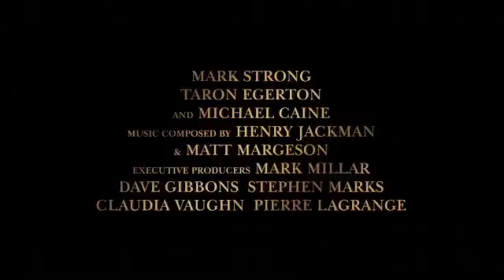'Kingsman: The Secret Service' movie trailer, starring Samuel L. Jackson and Colin Firth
Scheduled to open Feb. 13, 2014